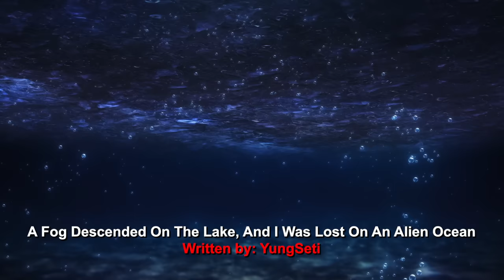"I Discovered An Isolated Alien World In A Small Town In Massachusetts" Creepypasta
In the quaint streets of a small Massachusetts town lies a hidden portal to an alien world, shrouded in secrecy. Drawn by curiosity, I stumbled upon this extraordinary revelation, venturing into a realm unlike anything I had ever known. As I delved deeper into the enigmatic world, I uncovered the startling connection between this alien realm and the unsuspecting inhabitants of the town, forever altering the course of my perception of reality.

AUTHOR:
► Written By: YungSeti